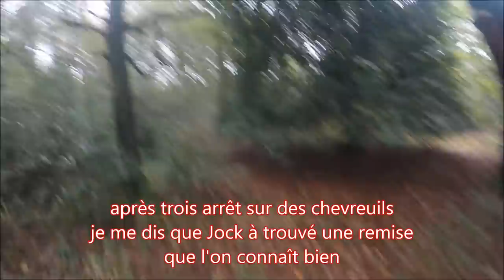setter anglais à l'arrêt sur 3 sangliers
plus de photos et de vidéos sur mon Instagram @fabriciochasse

une petite vidéo pas prévu , parti chasser la bécasse avec mon fidèle Jock , après trois arrêts sur des chevreuils j'entend le bip qui retentit sur une remise que l'on connaît très bien... la suite en image